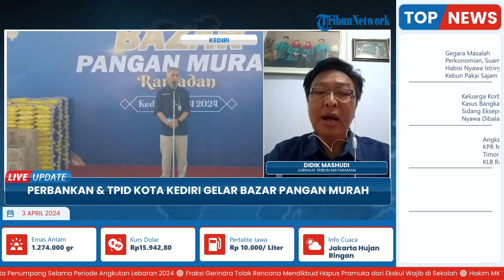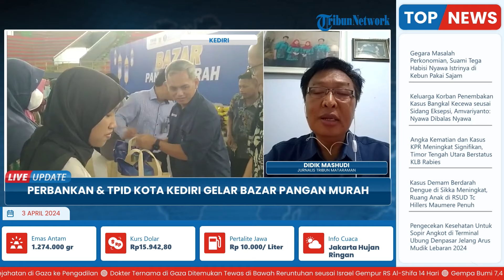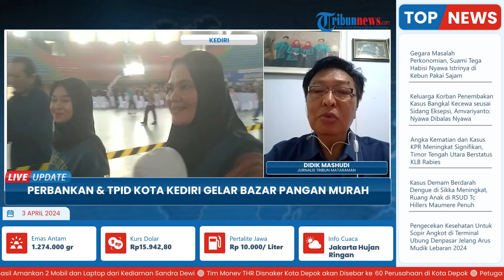Masyarakat Sambut Antusias Bazar Pangan Murah Ramadhan yang Digelar di Gor Jayabaya Kediri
Laporan Wartawan Tribun Mataraman - Didik Mashudi

TRIBUN-VIDEO.COM - Kantor Perwakilan Bank Indonesia Kediri bersinergi dengan Sub Badan Musyawarah Perbankan Daerah (BMPD) Kediri-Madiun, Pemkot Kediri, Tim Pengendalian Inflasi Daerah (TPID) Kota Kediri serta Bulog Divre Kediri menggelar Bazar Pangan Murah Ramadan 2024 di GOR Jayabaya, Kota Kediri, Selasa (2/4/2024).

Kegiatan ini merupakan tahun kedua karena animo masyarakat sangat besar.

Jika sebelumnya digelar di Gedung Nasional Indonesia (GNI), tahun ini digelar di GOR Jayabaya.(*)